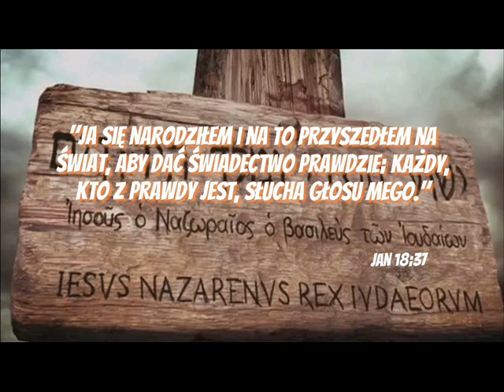17 08 2024 wieczorne Marian - Wytrwać w Jezusie Chrystusie, Panu, do końca